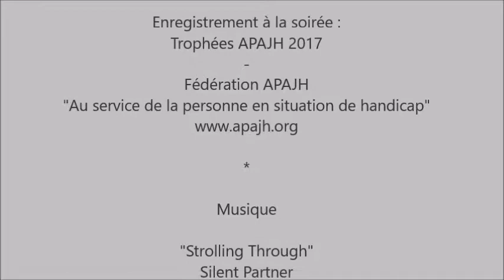Laura Flessel - Ministre des sports - Trophées APAJH 2017 - Interview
Après un discours à la cérémonie des Trophées APAJH 2017, interview de la ministre des sports Laura Flessel, sur le monde des sports et de l'handicap ...